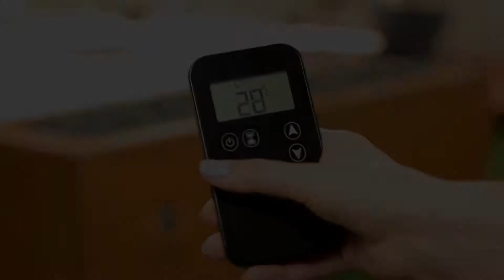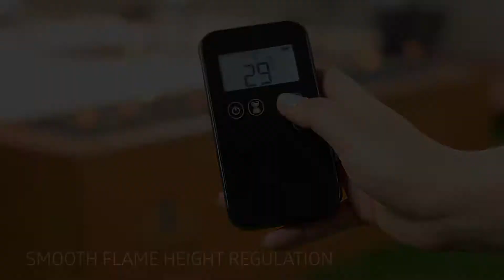Galio corten linear automatic outdoor gas fireplace - Smart Home Fireplaces Australia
Galio Corten is a linear gas fireplace that creates a cozy and unique atmosphere in all outdoor living spaces. Its unique design and portable form create convenient in use and beautiful real fire. Made of weather resistant materials, Galio Corten gas fireplace brings style and elegance to residential and commercial outdoor spaces throughout the year.